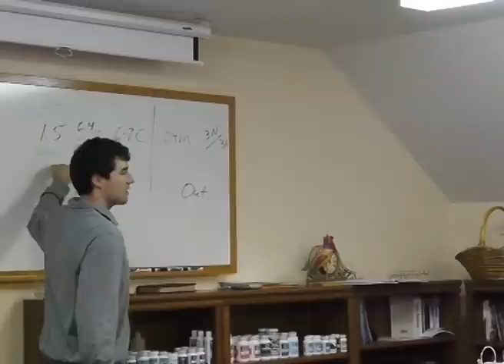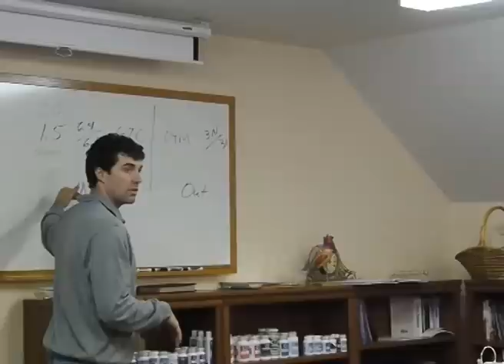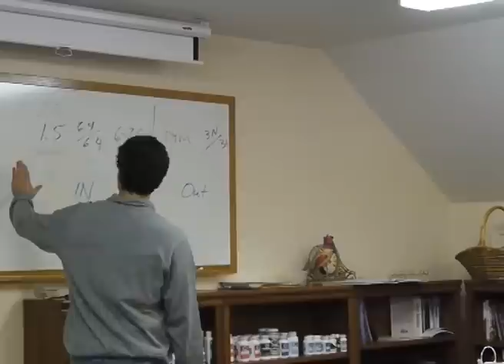Dr. Carey Reams Biochemistry RBTI lessons day 1 morning, part 2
The second part of our morninglesson on RBTI, the healthprogram of Carey Reams